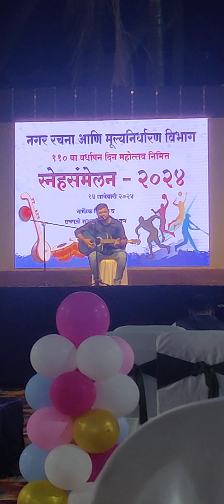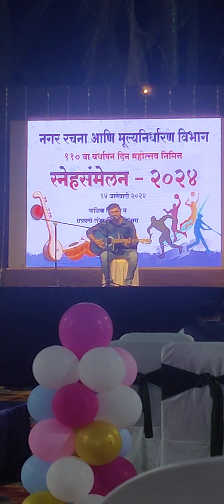First time stage performance with guitar 🎸| TPVD Nashik